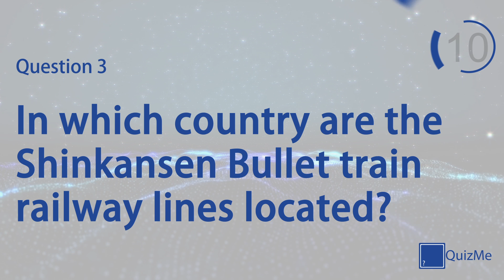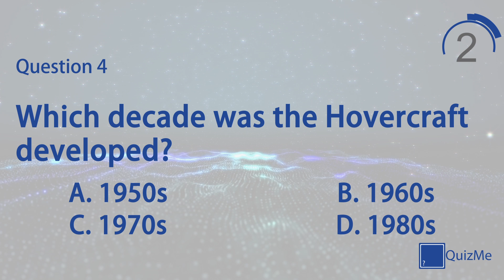Transport Quiz | Number 2 | QuizMe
Welcome to our Transport Quiz number 2 | January 2016

This quiz features seven quiz questions in the Transport category, covering everything from cars to aeroplanes. Play alone to test your knowledge on a broad selection of subjects or play against friends and family for healthy competition.